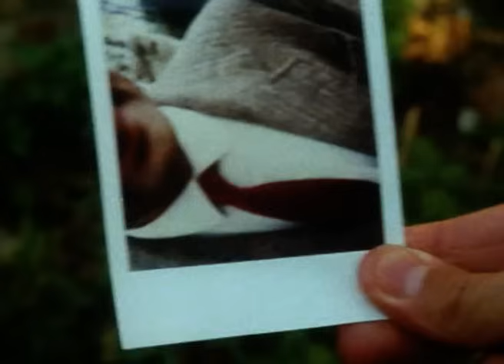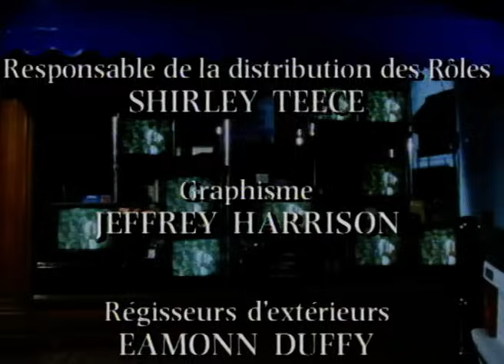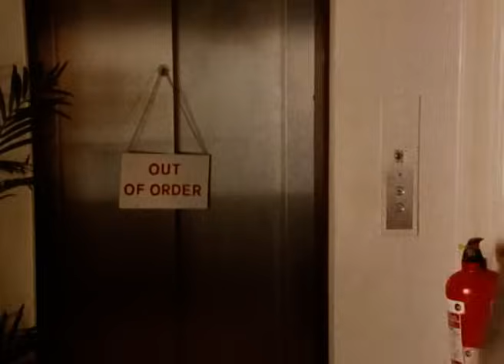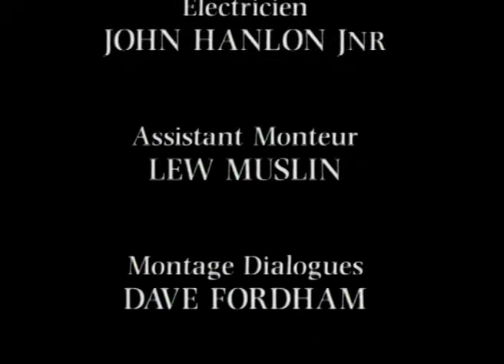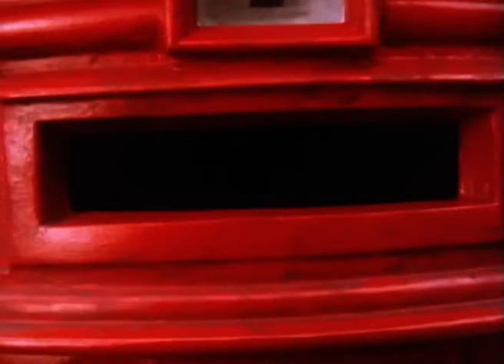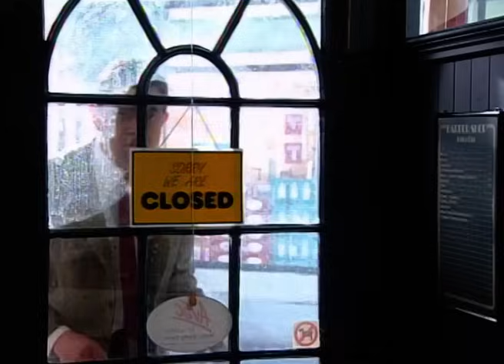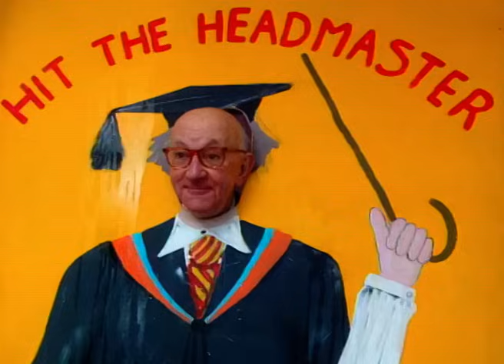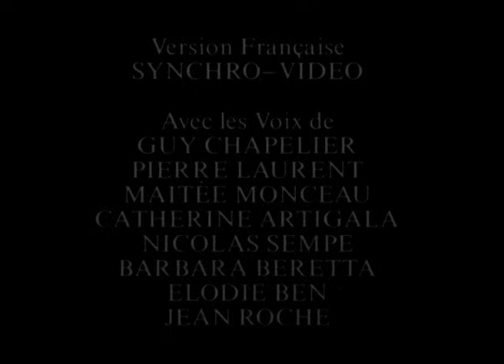Ai-je Acheté la Mauvaise Télévision? | Mr Bean Épisodes Complets | Mr Bean France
Mr Bean rentre chez lui après avoir acheté une toute nouvelle télé et se rend compte que les signaux sont mauvais. Il se rend ensuite au parc pour prendre une belle photo, mais son appareil est volé. Regardez ce qui va se passer ensuite.

Célébration festive de Mr Bean | Clips drôles de Mr Bean | Mr Bean France